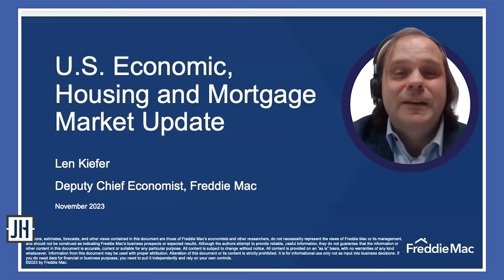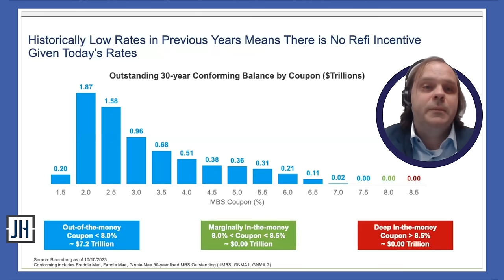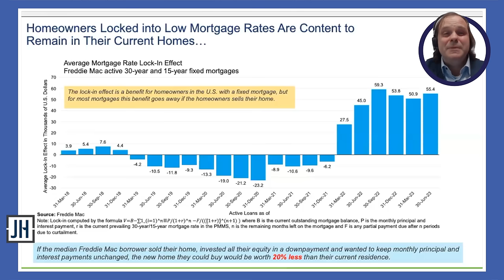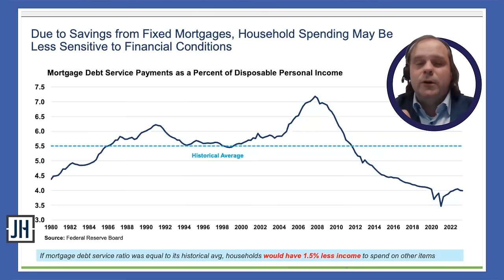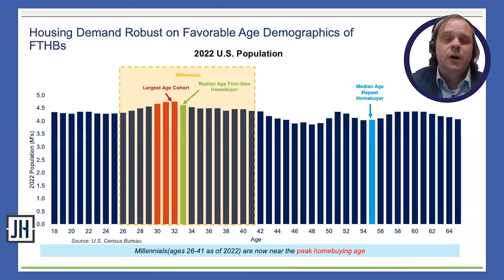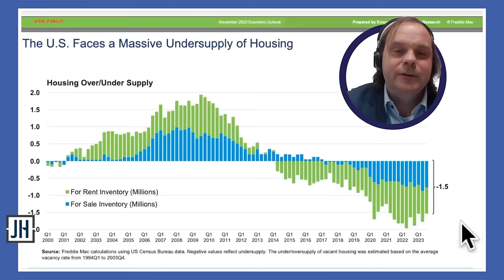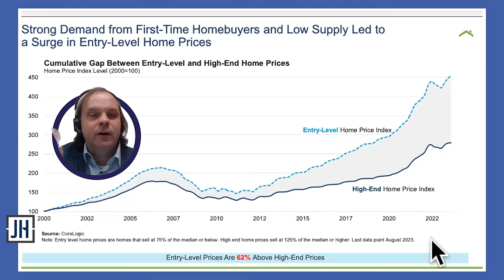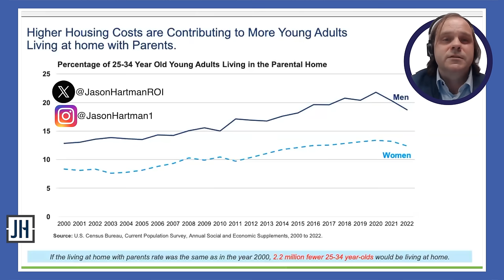Freddie Mac Economist Confirms What Jason Has Been Saying All Along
Jason welcomes Len Kiefer, Deputy Chief Economist at Freddie Mac, as they discuss the current state of the real estate market. Despite concerns about rising interest rates, Kiefer highlighted the resilience of the U.S. economy, emphasizing the stability of the housing market throughout 2023. While acknowledging a potential slowdown in consumer spending due to higher rates, Kiefer pointed out that the housing market has seen low transaction volumes and reduced refinance activity, impacting affordability. He also discussed the unique situation of homeowners with ultra-low mortgage rates, estimating the value of their locked-in rates at around $55,000 per borrower. Kiefer predicted a gradual thawing of the market as consumers adapt to the new interest rate environment. He also underscored the importance of considering broader economic factors and demographic trends in understanding the housing market’s dynamics.

8:33 The view from 30,000 feet
3:05 Charts: Spike in mortgage rates made it very expensive for homeowners to move
5:14 Chart: Historically low rates in previous years means there is no Refi incentive given today’s rates
6:41 Chart: Homeowners locked into low mortgage rates are content to remain in their current homes
13:13 Market is starting to thaw
14:59 Chart: Due to savings from fixed mortgages, household spending may be less sensitive to financial conditions
20:16 Chart: Housing demand robust on favorable Age demographics of FTHBs
24:54 Chart: The U.S. faces a massive undersupply of housing
27:56 Chart: Strong demand from FTHBs and low supply led to a surge in entry-level home prices
32:05 Higher housing costs are contributing to more young adults living at home with their parents

Follow Jason on TWITTER, INSTAGRAM & LINKEDIN
Twitter.com/JasonHartmanROI
Instagram.com/jasonhartman1/
Linkedin.com/in/jasonhartmaninvestor/